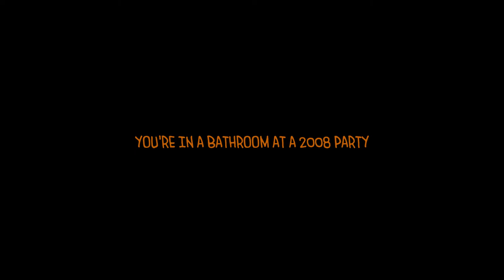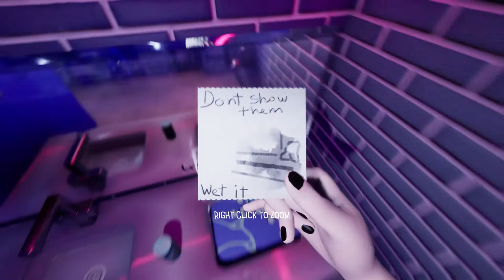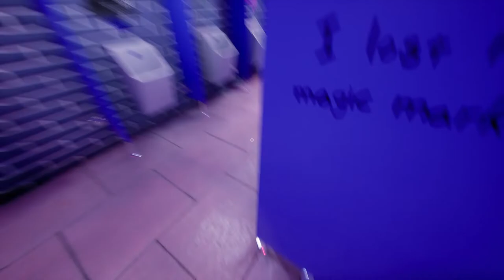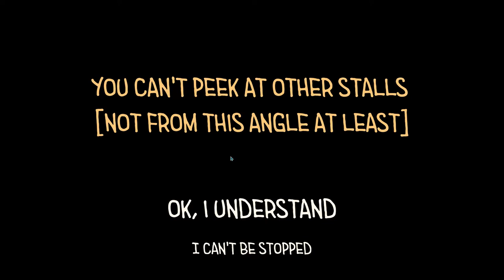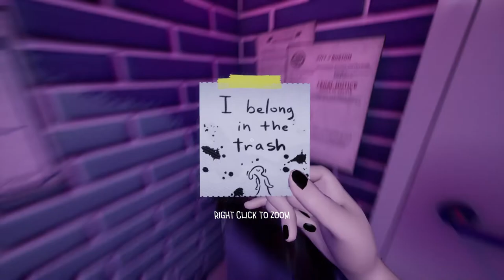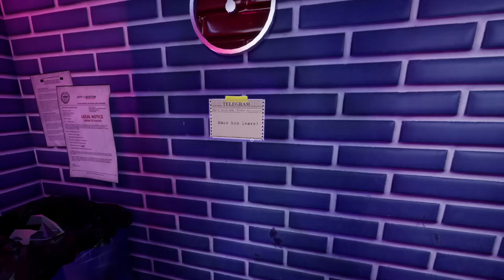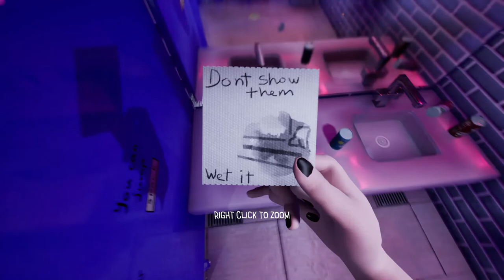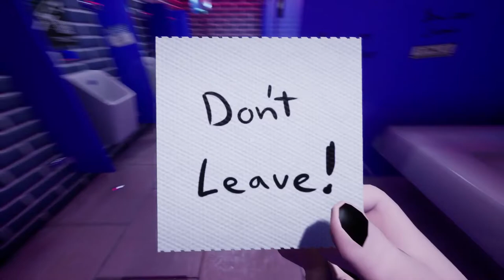I NEED THAT SCREWDRIVER!!!!!|ToiletChronicles